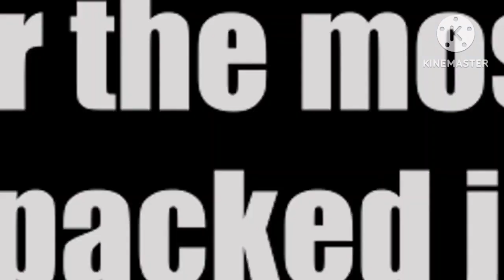Which new multiplayer game is better?/Josh trigon protocol/ protector shooter legends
Outro song provide by NCS